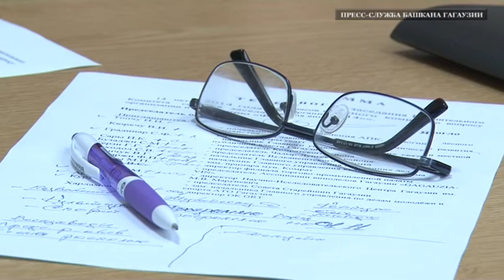К фестивалю вина объявят конкурсы на лучший стих и легенду о винограде и вине